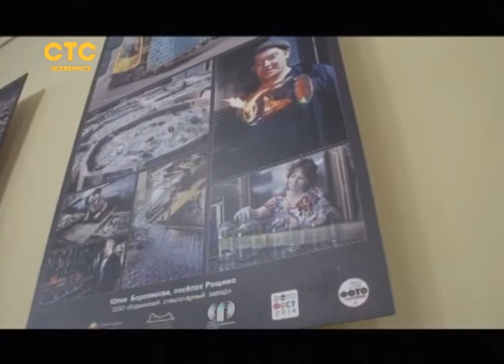Рай для фотографов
Сатка объединяла создателей искусных снимков на международном фестивале